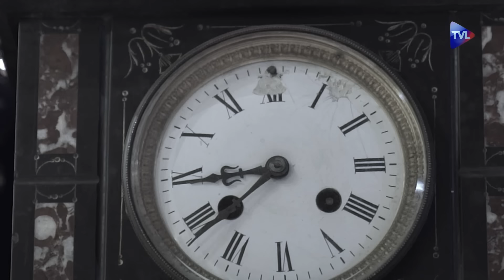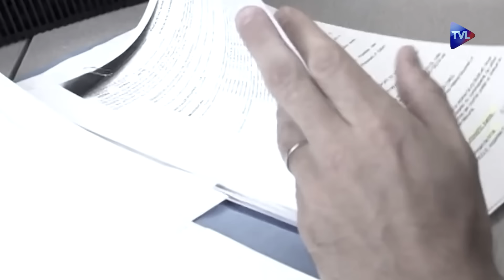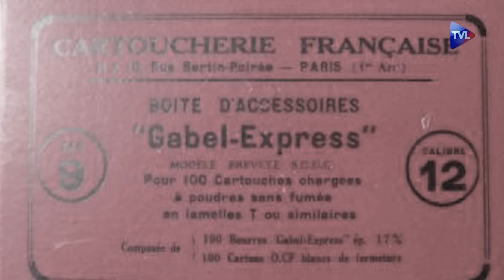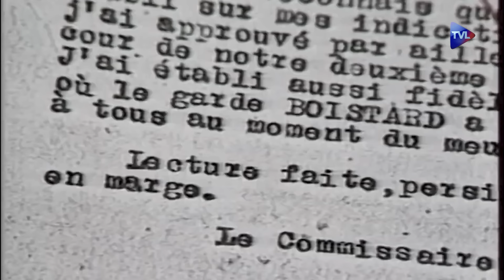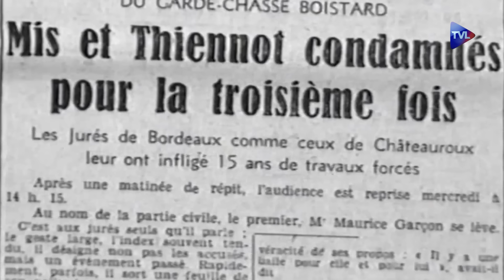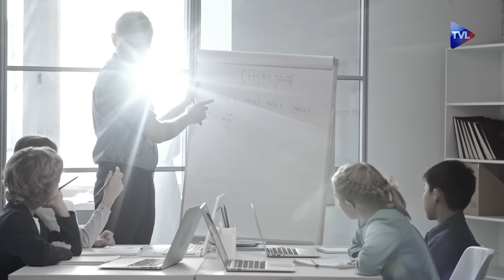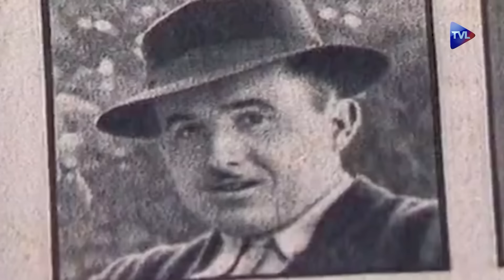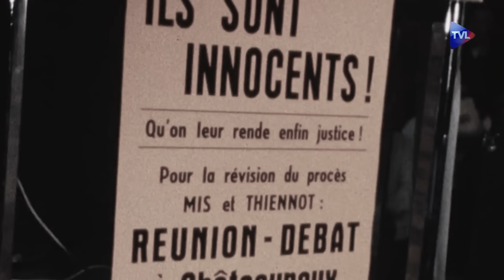L'affaire Mis et Thiennot, coupables ou innocents ? - Contre-enquêtes - TVL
Le 31 décembre 1946, le corps sans vie d'un garde-chasse est retrouvé dans la forêt de la Brenne. Un groupe de chasseurs est suspecté du meurtre. Deux hommes, Raymond Mis et Gabriel Thiennot, sont accusés de l'avoir abattu. Ils avouent, puis se rétractent, arguant avoir été victimes de violences durant leur garde à vue. Ils seront condamnés à 15 ans de travaux forcés. L'affaire va être reprise par un journal communiste, puis par l'ensemble de la presse, et les chasseurs seront finalement graciés. En 1980, un comité est créé pour que le procès soit révisé et que leur innocence soit reconnue. Mais pour certains, cette dernière est loin d'être acquise...